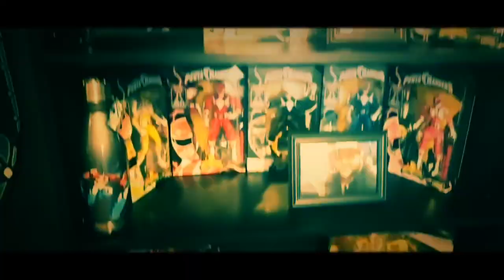Unboxing Smuggler's Bounty Star Wars "The Last Jedi"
Today we are unboxing the Smuggler's Bounty Star Wars "The Last Jedi" box.

A.F.M House Of Goods